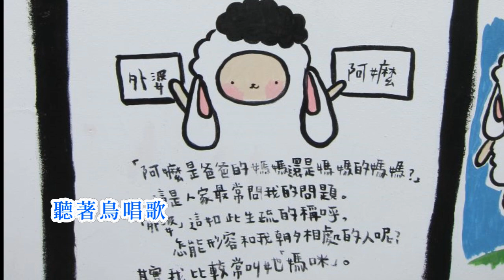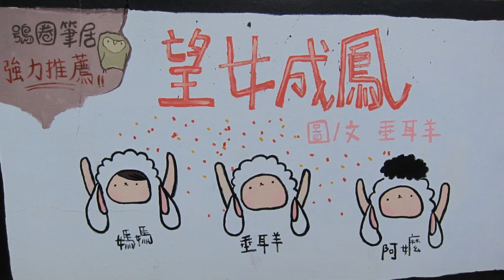游一原-農村阿哥哥 台語歌詞標誌+字幕版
《農村阿哥哥》Lông-tshuan A-ko-koh
游一原 Iû It-guân
作詞:葉俊麟
作曲:弘田龍太郎
編曲:林禮涵
1967 海山唱片
東爿天漸漸白
tang-pîng thinn tsiām-tsiām pe̍h
雞公叫人咯咯雞
ke-kang kiò lâng ko̍k-ko̍k-ke
田園咱家伙
tshân-hn̂g lán ke-hé
較苦也愛去犁
khah khóo iā ài khì lê
做一个農村的人
tsuè tsi̍t-ê lông-tshuan ê lâng
期待好將來
kî-thāi hó tsiong-lâi
做一个農村的人
期待好將來
kî-thāi hó tsiong-lâi

戴雨笠
tì hōo-le̍h
穿草鞋
tshīng tsháu-ê
透早牽牛到田地
thàu-tsá khan-gû kàu tshân-tē
清風對面吹
tshing-hong tuì bīn tshue
陪伴阮開心花
puê-phuānn gún khui sim-hue
啥人知農村生活
siánn-lâng tsai lông-tshuan sing-ua̍h
心情真快樂
sim-tsîng tsin khuài-lo̍k
啥人知農村生活
心情真快樂
sim-tsîng tsin khuài-lo̍k

燒圇風吹田頭
sio-lun hong tshue tshân-thâu
汗水像雨一直流
kuānn-tsuí tshiūnn hōo it-ti̍t lâu
少年有力頭
siàu-liân ū la̍t-thâu
做透底
tsuè thàu-té
無退後
bô thuè-āu
踮田中食著中晝
tiàm tshân-tiong tsia̍h tio̍h tiong-tàu
真正好氣味
tsin-tsiànn hó khì-bī
踮田中食著中晝
真正好氣味
tsin-tsiànn hó khì-bī

西爿天日落山
sai-pîng thinn ji̍t lo̍h-suann
一路牽牛過田岸
tsi̍t-lōo khan-gû kè tshân-huānn
聽著鳥唱歌
thiann tio̍h tsiáu tshiùnn-kua
來安慰著心肝
lâi an-uì tio̍h sim-kuann
踮農村
tiàm lông-tshuan
阮又過著
gún iū kuè tio̍h
快樂的一日
khuài-lo̍k ê tsi̍t-ji̍t
踮農村
tiàm lông-tshuan
阮又過著
快樂的一日
khuài-lo̍k ê tsi̍t-ji̍t